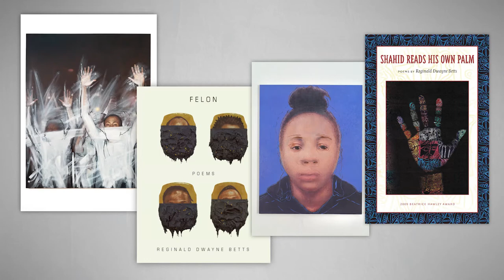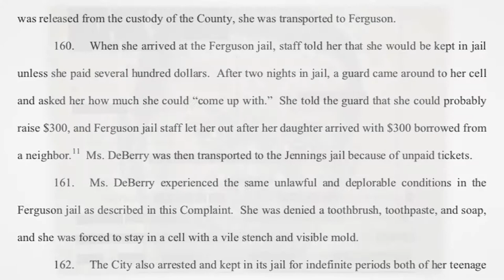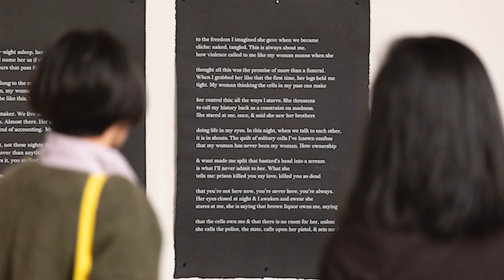The Redaction by Reginald Dwayne Betts and Titus Kaphar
The Redaction project features poetry by Reginald Dwayne Betts and art by Titus Kaphar and is inspired by civil rights complaints filed primarily by the Civil Rights Corps, An Art for Justice partner, from people trapped in the justice system because they were unable to pay a fine or fee.

Betts and Kaphar hope to convey the notion that “incarceration is the reinvention of people as a currency.” Betts uses the legal strategy of redaction to create poetry out of the complaints and Kaphar etched portraits drawn from public mugshot databases. "To look at the sort of emotional impact of this issue of money bail on these individuals."

Interviews:
Titus Kaphar - Painter, Sculptor, Filmaker
Reginald Dwayne Betts - Poet, Lawyer
Alec Karakatsanis - Founder and Executive Director, Civil Rights Corp